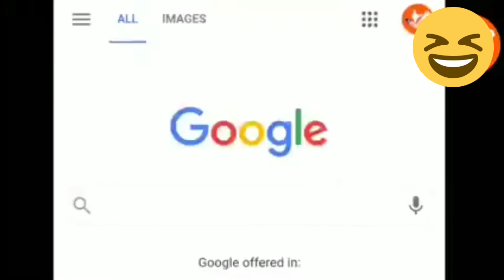American constitution written by🤔🤔 kcr press meet